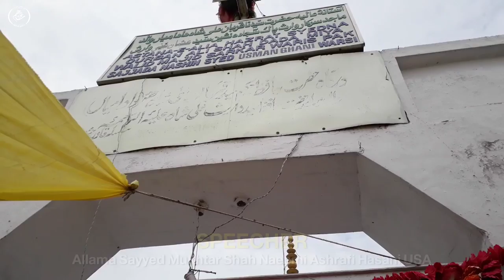Father of Haji Waris Ali | Hazrat Sayyed Qurban Ali Shah | Dada Miya Shrine in Dewa Sharif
Hazrat Sayyed Qurban Ali Shah, DADA MIYAN Dewa Sharif, Waris e Pak Walid Ki Dargah
दरगाह दादा मियान

GOOGLE MAP LOCATION :
Dada Miyan Dargah
Dewa, Barabanki, Uttar Pradesh, India

HAZRAT SAYYED QURBAAN ALI SHAH urf DADA MIYA (may God bless his soul)

URDU: حضرت سید قربان علی شاہ کاظمی.

HINDI: हज़रत सय्यद क़ुर्बान अली शाह

KNOW FOR: Father of Hazrat Haji Sayyed Waris Ali Shah (quddus sirrahu al-aziz).

Tomb of Dada Miyan Dewa Sharif
Assalaumalaikum Friends,

JazakAllahKhair.